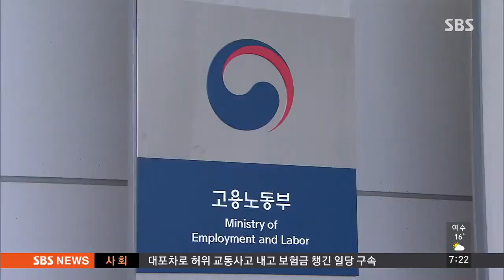기업 78% "'저성과자 해고' 검토·계획 중" / SBS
정부가 올해 초 저성과자 해고와 성과 중심의 인력운영을 골자로 한 '공정인사 지침'을 발표했는데요, 많은 기업들이 이 지침을 실제로 적용하는 방안을 검토 중인 것으로 조사됐습니다.